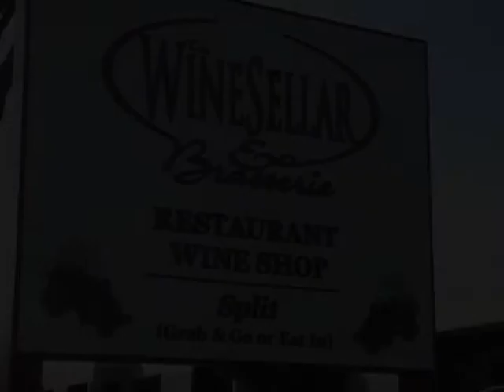2003 Chateau Renard Mondesir, Fronsac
2003 Chateau Renard Mondesir, Fronsac